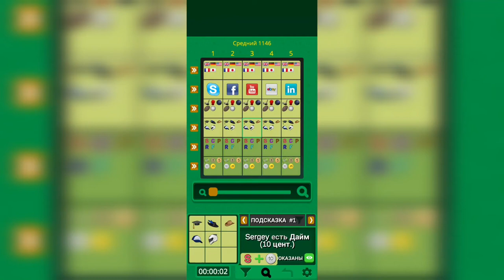Загадки Эйнштейна. Средний. Уровень 1146